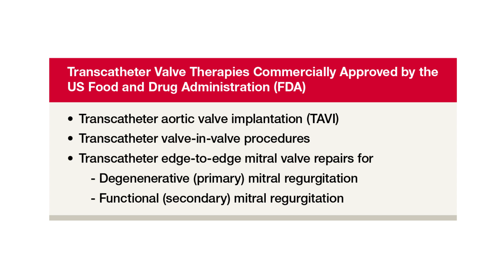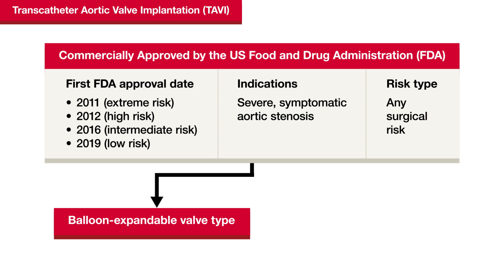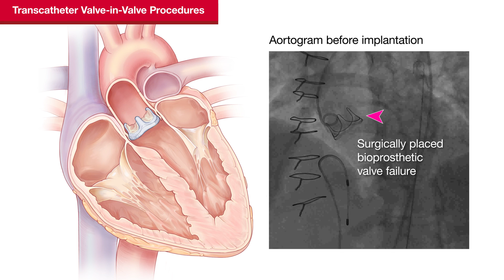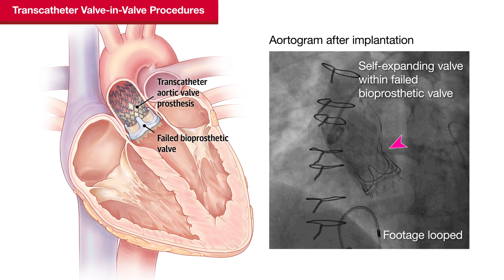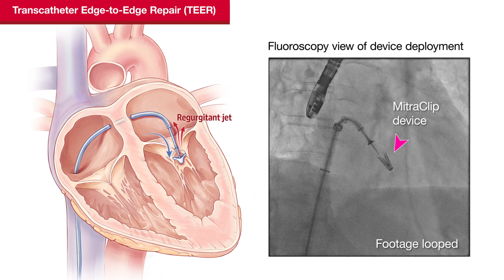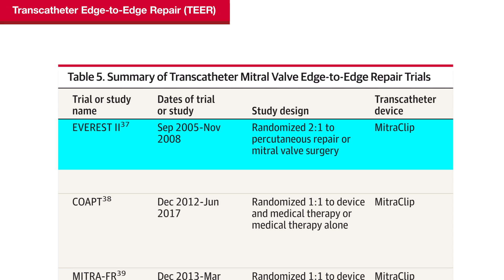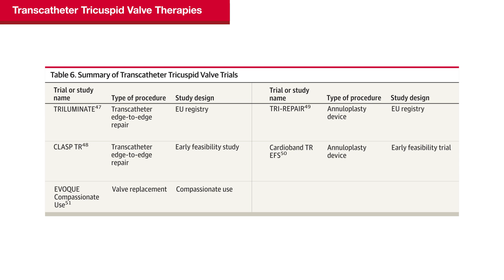Transcatheter Treatments of Valvular Heart Disease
Transcatheter valvular repair and implantation has become increasingly common for treating patients diagnosed with valvular heart diseases.

0:00 This video summarizes the three transcatheter valvular therapies currently in use in the United States: transcatheter aortic valve implantation (TAVI), transcatheter valve-in-valve procedures, and transcatheter edge-to-edge mitral valve repair.

0:47 Transcatheter aortic valve replacement (TAVI) for patients with severe aortic stenosis regardless of surgical risk
2:47 Transcatheter valve-in-valve procedures for patients with bioprosthetic valve failure
3:35 Transcatheter mitral valve repair for high surgical risk degenerative mitral regurgitation and for severe functional mitral regurgitation regardless of surgical risk.

Click ja.ma/tavireview to read the complete review.

Illustrations by Lohitha Kethu, MA